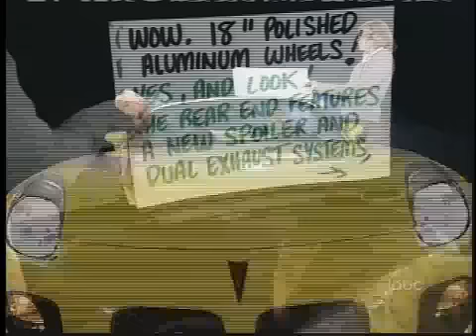JKL: An Uncle Frank & Guillermo Pontiac Commercial (3 of 3)